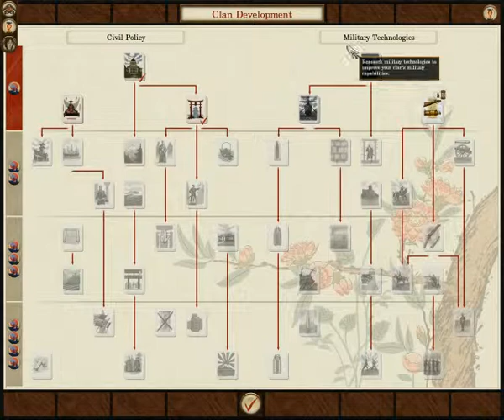let's play shogun 2 fall of the samurai aizu campaingn part 4